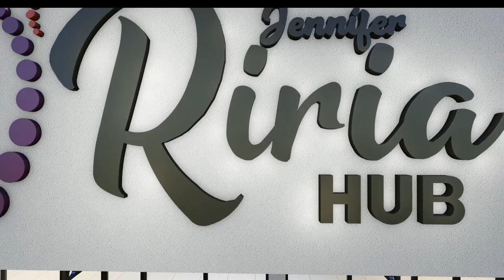Jennifer Riria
client : Printrite ltd. Branding
Architectural design
Interior design